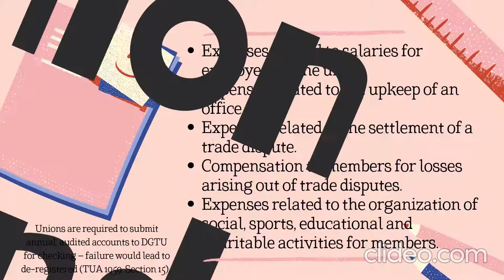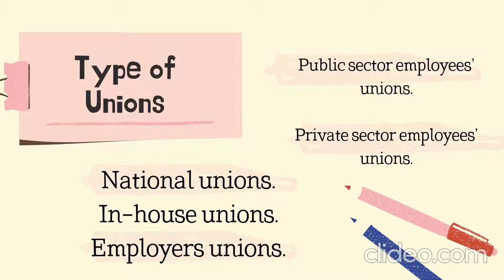HRM659 Chapter 4 Registration of Trade Union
This video explains the registration of Trade Union in Malaysia